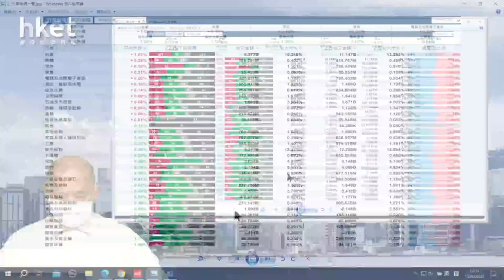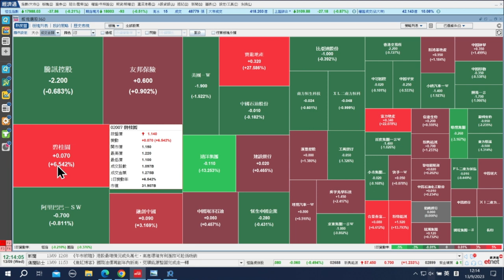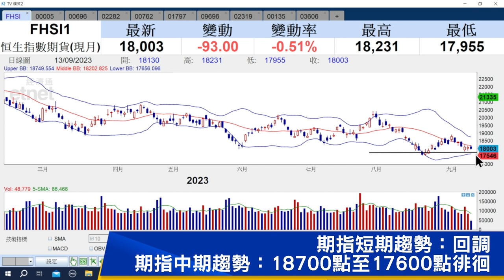【石Sir午市閒談】今日推介滙豐控股、中國民航信息網絡、美高梅中國